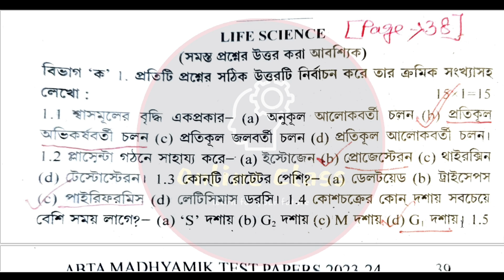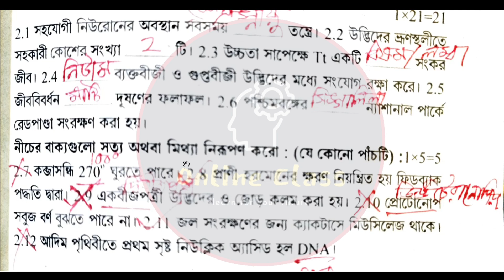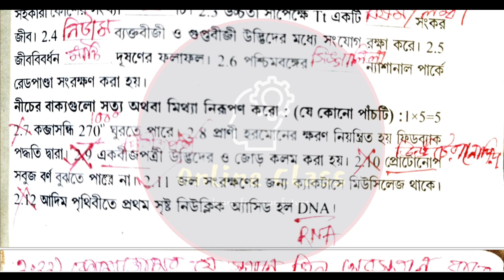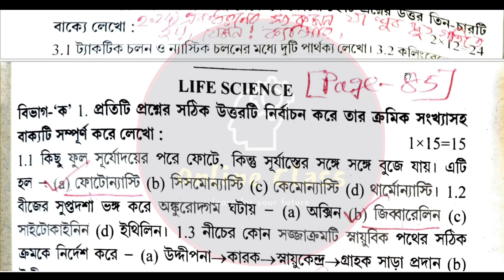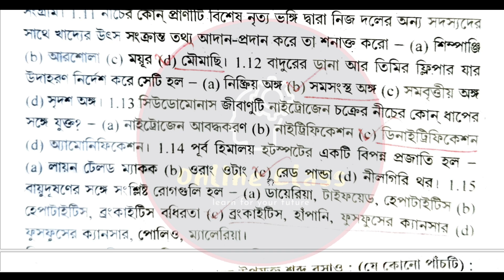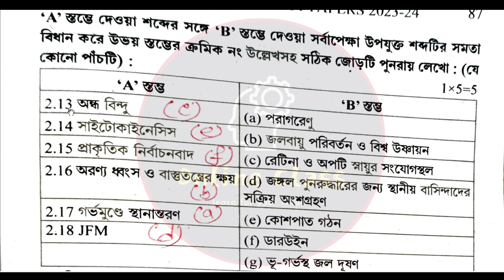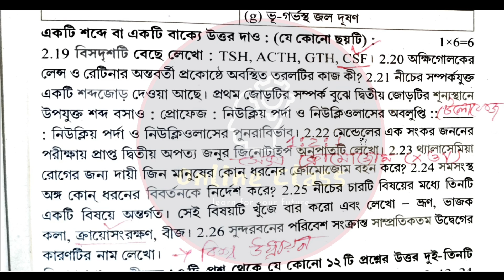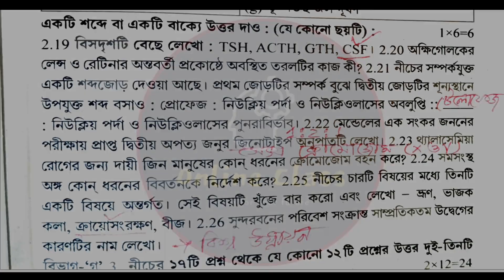Abta Test Paper 2024 Class 10 Life Science Solve Page 38, 85|Madhyamik Abta Life Science Page 38, 85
About Video : Abta Test Paper 2024 Class 10 Life Science Solve Page 38, 85|Madhyamik Abta Life Science Page 38, 85| Online Class With New Way.

abta test paper 2024 class 10 life science solved
class 10 abta test paper 2024 life science page 38
madhyamik abta test paper 2024 life science solved
class 10 abta test paper 2024 life science page 85
madhyamik abta 2024 life science page 38
madhyamik abta 2024 life science page 85
class 10 abta test paper 2024 life science solved